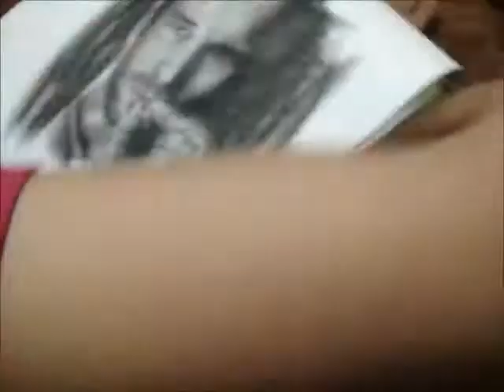Gerard Butler Speed Sketch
Me drawing Gerard Butler using:
Dark Chalk Pastel
Soft Charcoal Pit
Hard Brush
8B